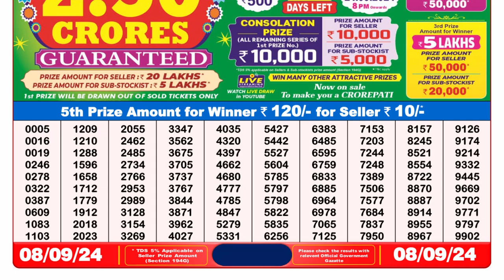🔴Dear Lottery Sambad 8pm today 08.09.24 Nagaland State Lottery Result